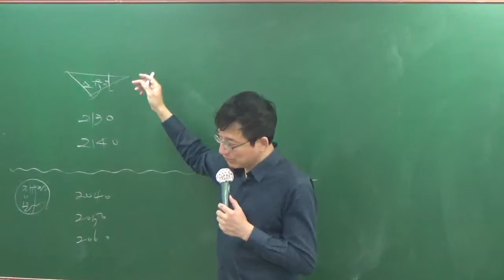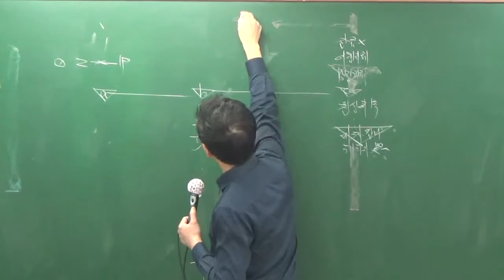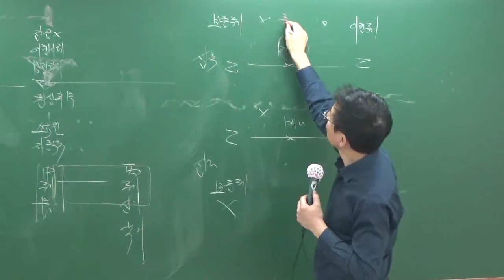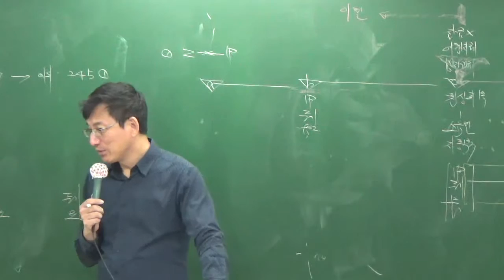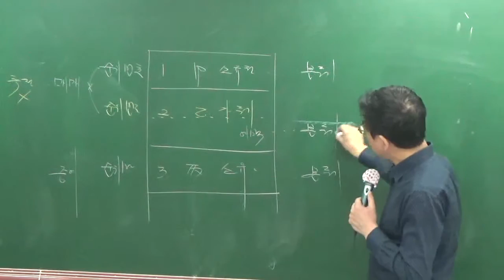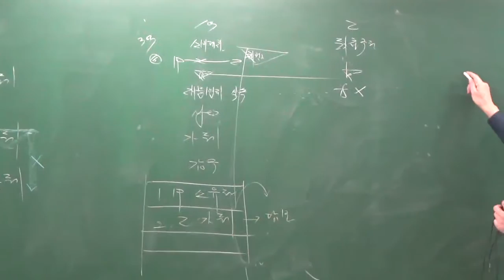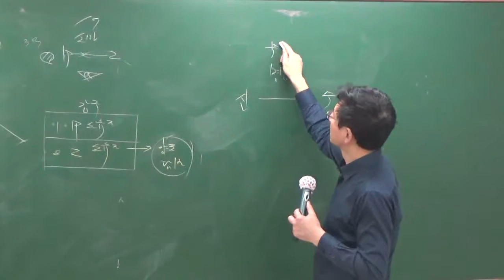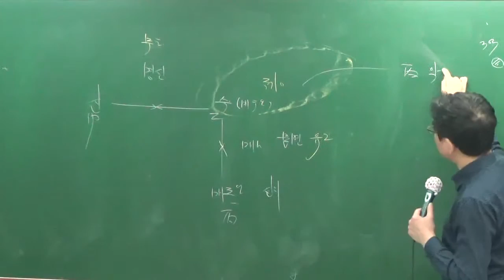공인민법1010-3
민법100선특강